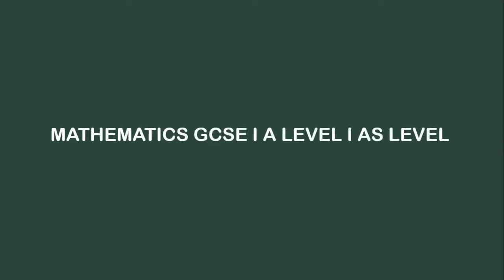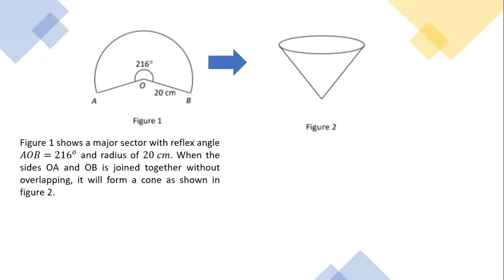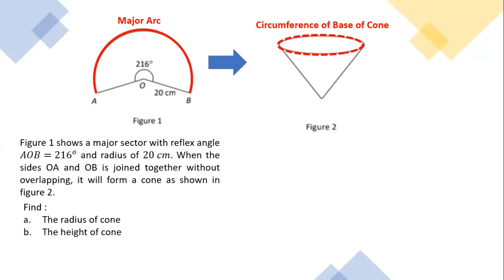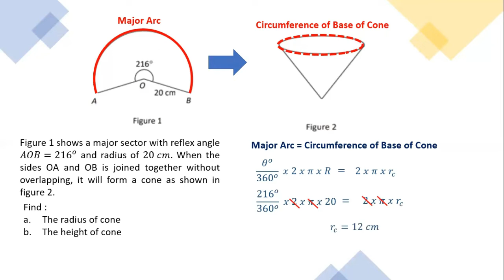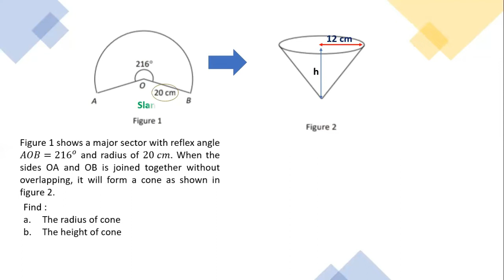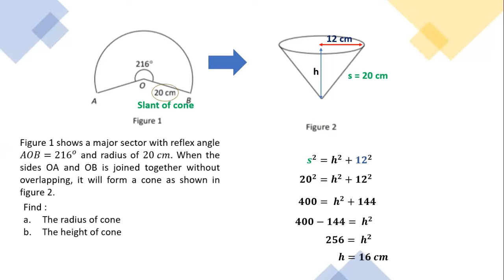Sector And Arc Of A Circle Part 2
IGCSE : Sector And Arc Of A Circle Part 2.
This video is intended for students and teachers conducting International Curriculum : Cambridge, Oxford and IB Curriculum and those who want to understand Math, Physics, Chemistry and Science easily. Please, answer the question at the end of this video. For International Line & On Line Class : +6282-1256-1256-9.